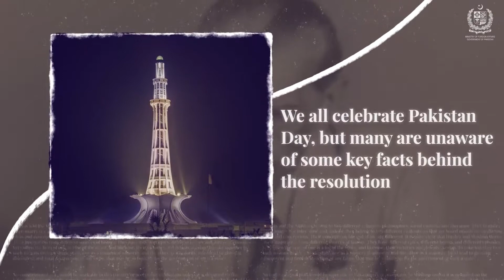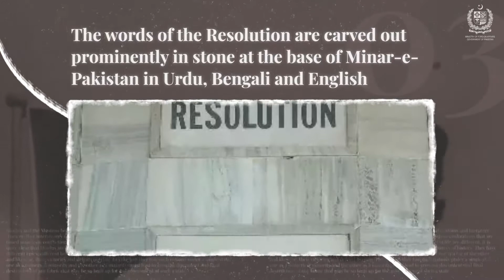Pakistan Day: Mini Documentary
23RD March 1940 was the day of hope and determination of thousands of Muslims of the subcontinent. On this day, the head of All India Muslim League (AIML) Muhammad Ali Jinnah passed a resolution for the creation of a separate federation based on Muslim-majority regions in British India. He successfully won the debate by speaking to the party members in Lahore, he explained that Hindus and Muslims are two separate entities, as they are entirely different in cultural and religious aspects.
Pakistan celebrates 23rd March every year with great spirit and enthusiasm. Every year on this day, the government arranges a special event to give respect to this day. The Lahore Resolution Day parade by the armed forces of Pakistan is the main celebration of the event. This day is celebrated in the memory of a lot of struggles put together by our leaders and most importantly, our mentor QUAID E AZAM in the creation of our beloved homeland Pakistan.
So the nation must mark this 23rd March not only as Pakistan Day, but as the day for revitalizing and reawakening national resolve to stand firm, strong, and united against all the challenges with courage, enthusiasm, and determination.